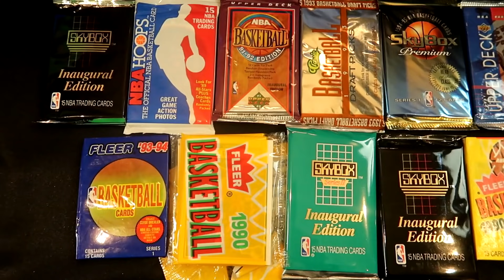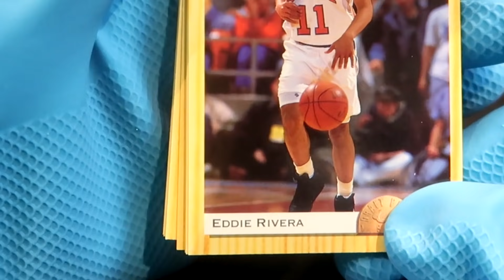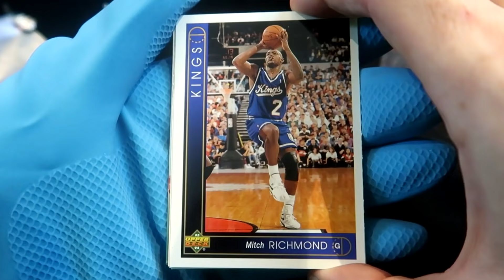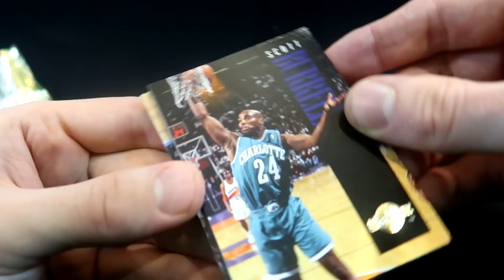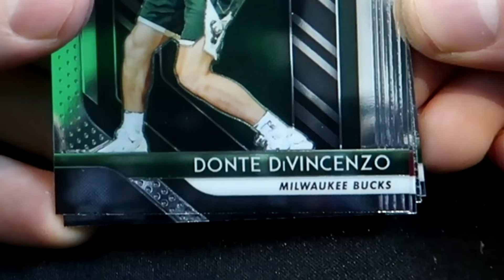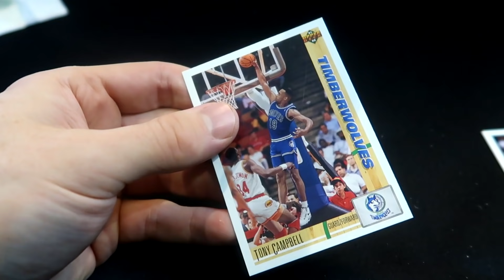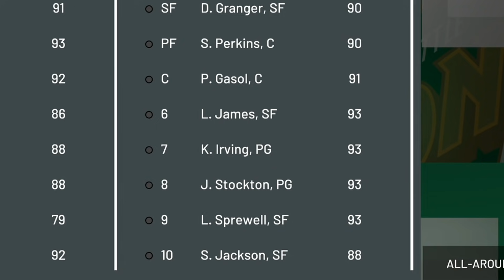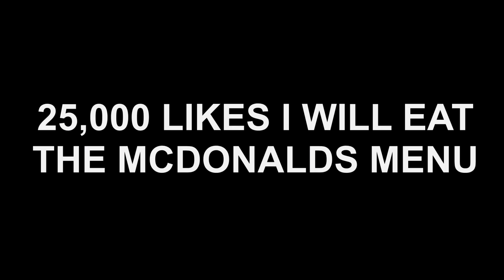Old School IRL Pack Opening. I pulled a GOAT! NBA 2K21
Troydan opens some old school retro basketball packs trying to form an NBA 2K21 team